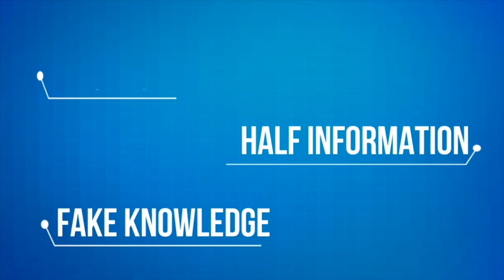Understand & Cure JOINT PAIN in WINTER | ठण्ड से जोड़ों में दर्द - कारन और इलाज Dr.Education